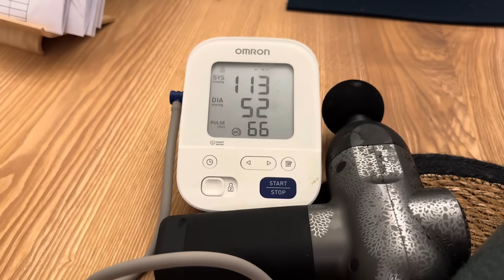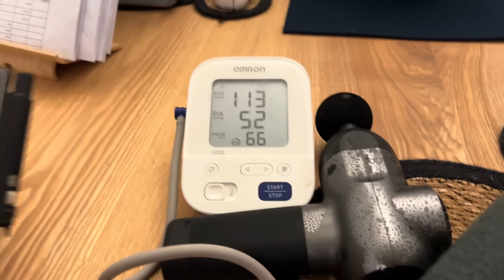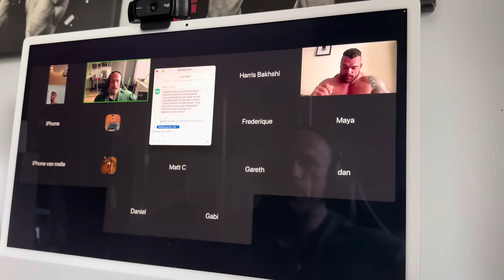DAY IN THE LIFE VLOG // 4800 CALORIES MY 430g PROTEIN DIET & LEG DAY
FULL DAY IN THE LIFE & FULL DAY OF EATING
BLOOD WORK
LEG DAY HIGHLIGHTS